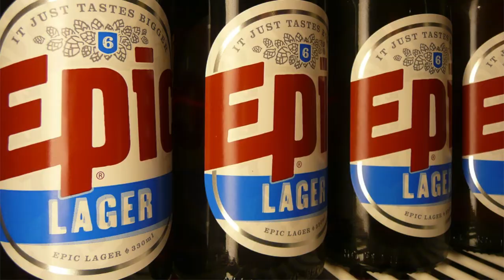History Lesson 013: Lagers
Quickly learn how lagers came to exist.